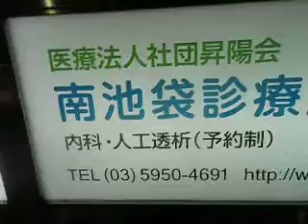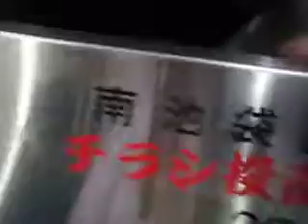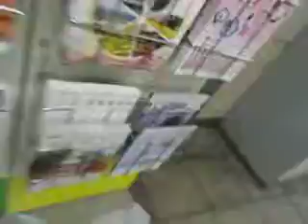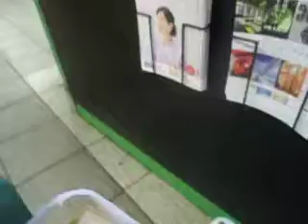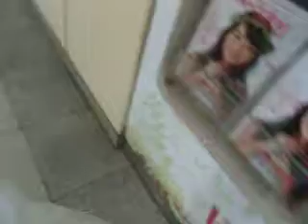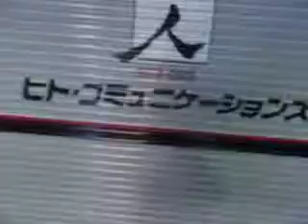2017.02.17 ikebukuro ベローチェ